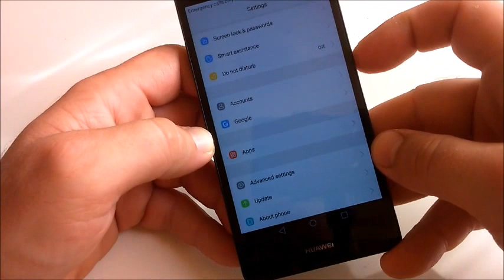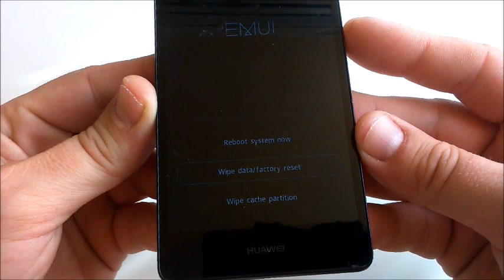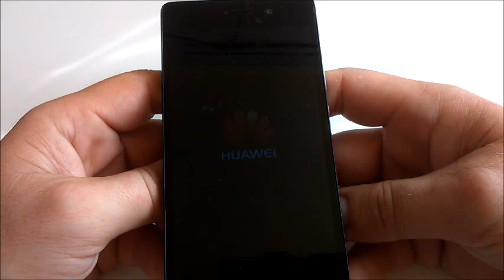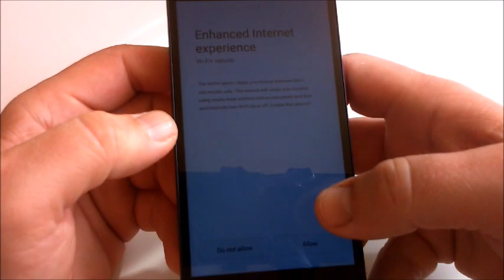Huawei p8 lite factory reset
Huawei p8 lite  dual sim-(Ale-L21)factory reset

Charge the battery min 90 %
Factory Reset will erase all of your data